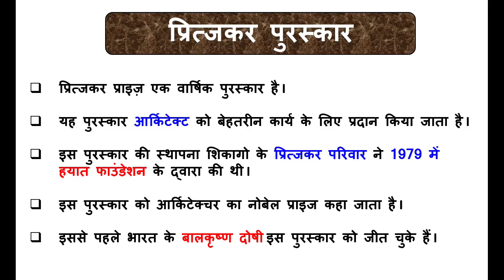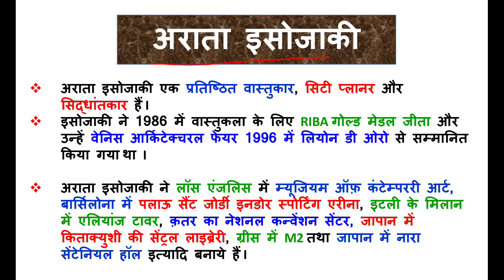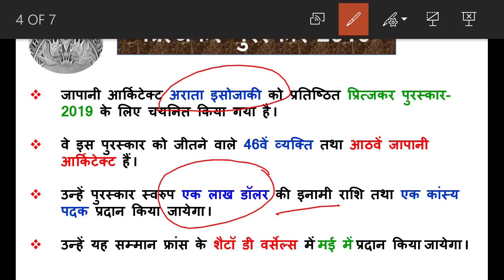प्रित्जकर पुरस्कार-2019 | PritzkerArchitecturePrize - All Details are in This Video - Must Watch